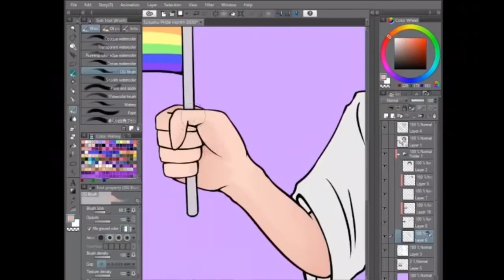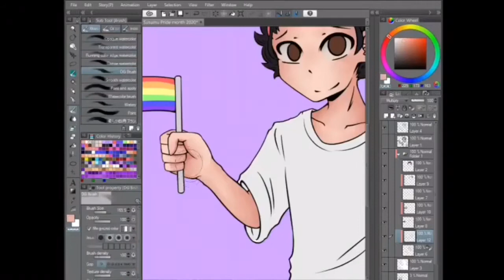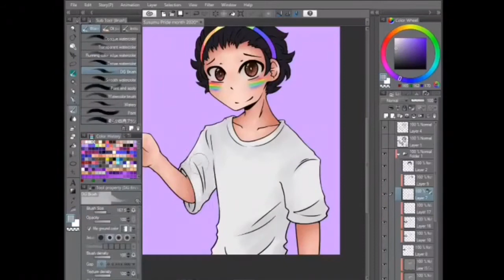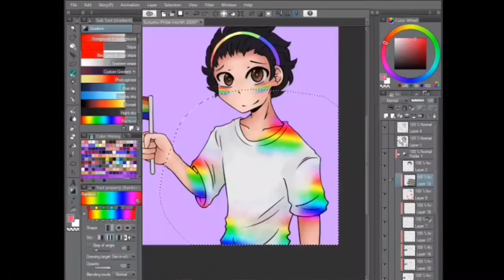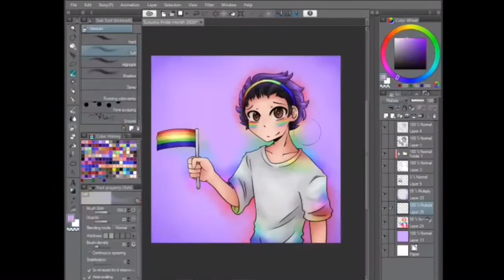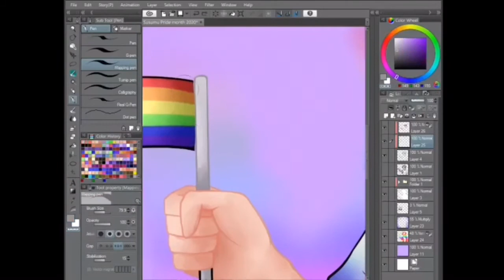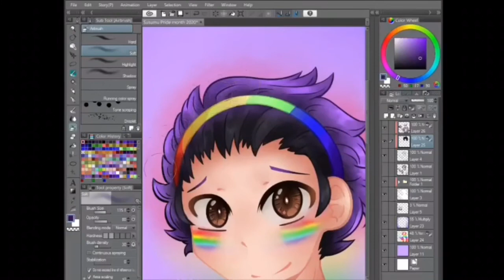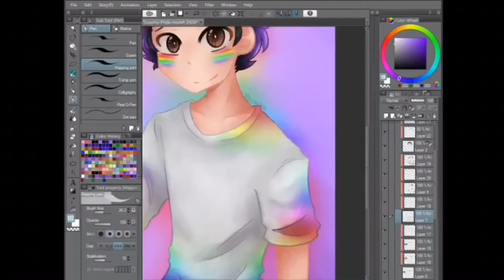OC Speedpaint: Pride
Here’s a drawing of my OC, Susumu for this pride month. I really enjoyed this speedpaint because I’ve just been in art block recently and I’m slowly making my way out of it.